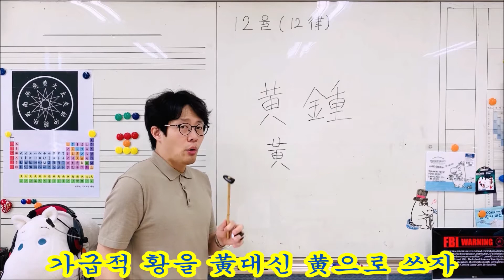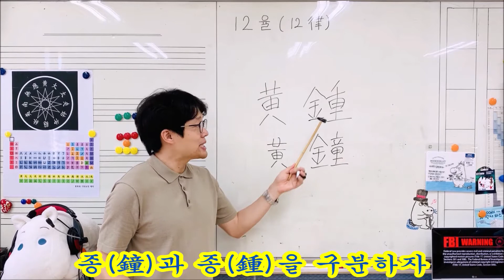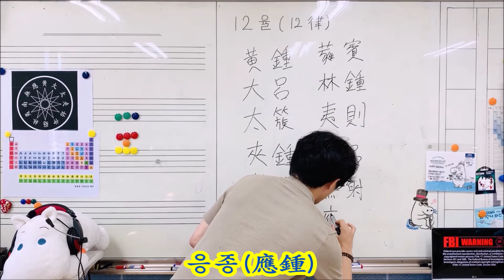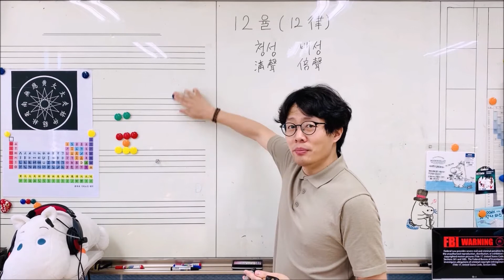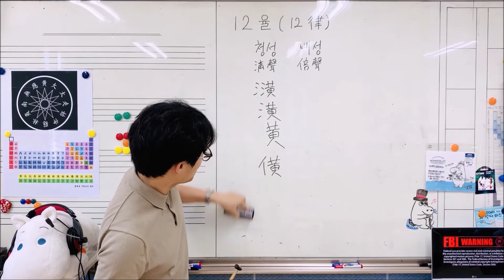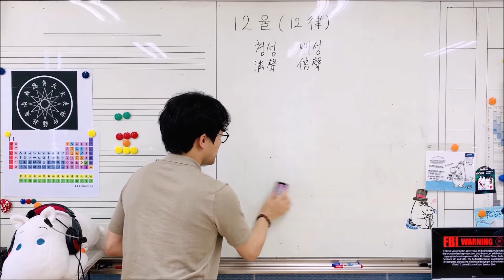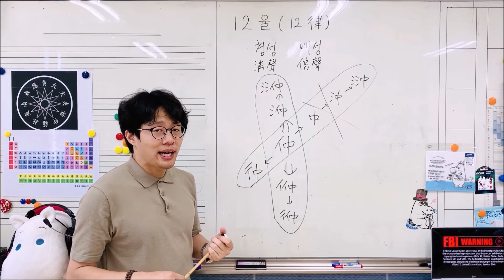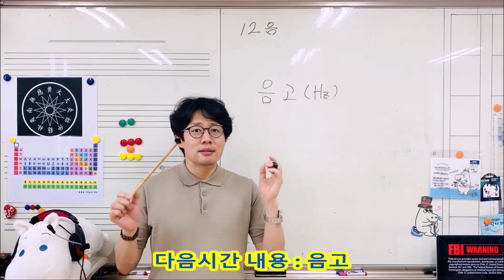12율명과 청성배성이란 무엇인가? [이론이 어려워? 이론 이론~ 1편]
국악이론을 배우게되면 악전, 악곡, 악기 순으로 배웁니다. 그리고 그 악전의 첫장이 12율명 그리고 청성과 배성입니다. 그러나... 한자를 읽고 써야하고 게다가 순서까지 외워야 하니... 그리고 뒤이어 나올 삼분손익법이 튀어나오면 대략 머리속이 하얗게되면서 손을 놔버리죠. 그리고 삼분손익법, 악조 이런 부분을 이해하려고 하기는 커녕 그냥 포기합니다. 그러다 시험을 앞두고 벼락치기하고 까먹고. 나중에 본인들이 아는 악곡, 악기에 대해 배우더라도 그냥 흥미는 온데간데 없고.

개인적인 생각으로는 악전, 악곡, 악기 순으로 배우느니... 악기, 악곡, 악전 순으로 배우는것이 낫다고 생각이 듭니다. 아무튼 악전의 첫 단계이자 가장 기본인 12율명과 청성 배성입니다.

아무튼 영상을 요약하자면

(1)
12율명은 그냥 외워야 합니다. 많이 쓰고 눈으로 보세요.
한자를 읽을 줄도, 쓸 줄도, 그리고 순서도 알아야 합니다.
여기서 확실하게 해놓지 않으면, 삼분손익법에서 혼란이 옵니다.
그러면 조성을 이해할 수 없죠.

(2)
청성과 배성은 삼수변과 사람인변이 포인트
중려가 함정이니 유의!